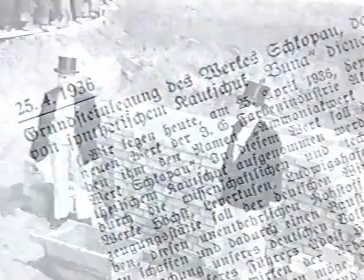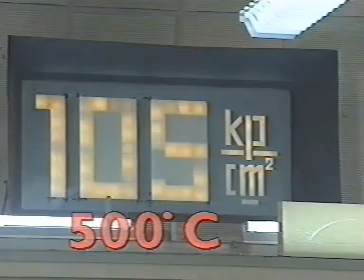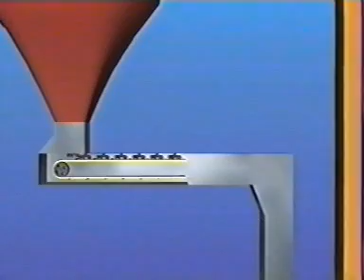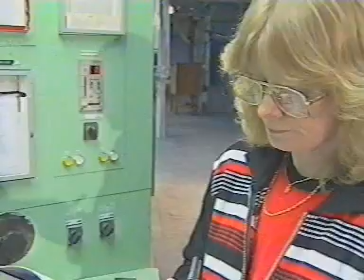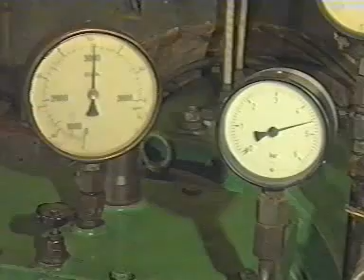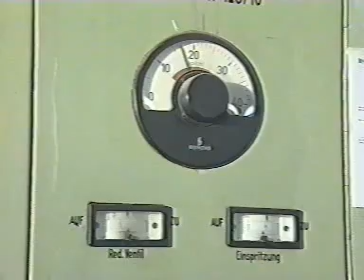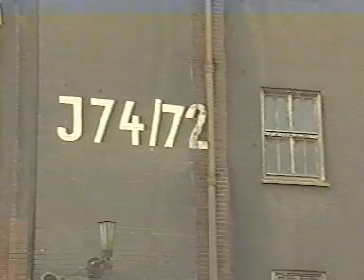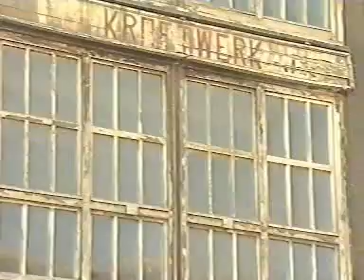IDA 72 - Kraftwerk der BUNA Werke (Schkopau)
Geschichte des alten Kraftwerk der BUNA Werke